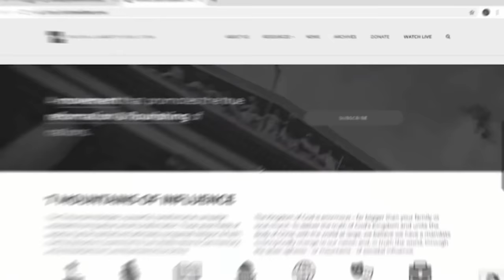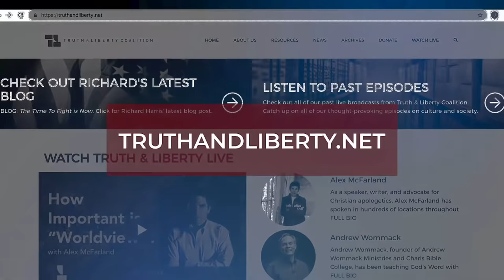on the Great Move of God in America and More!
Pastor Mark Cowart and Richard Harris are joined by Mario Murillo of Mario Murillo Ministries. Join them as they discuss the great move of God in America during a time on national crisis and more!